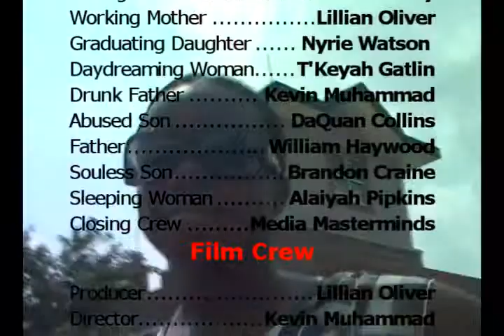Media Masterminds - Media Mentors 2009